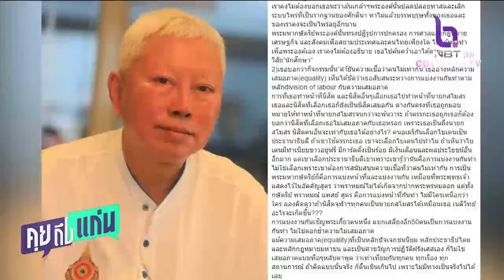คลี่ประเด็น บวรศักดิ์ ชี้ เนติวิทย์ สโมสรนิสิตจุฬา ใช้เสรีภาพผิดๆ คุยถึงแก่น NBT2HD 26ตค64